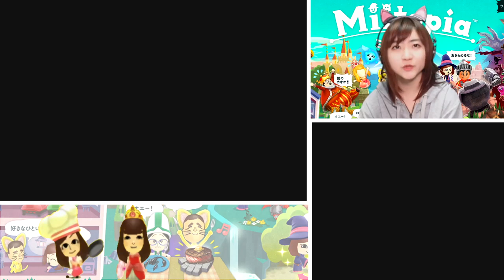新しい仲間は姫⁉[3DS]ミートピア Part 31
COM3D2

BGM
DOVA-SYNDROME